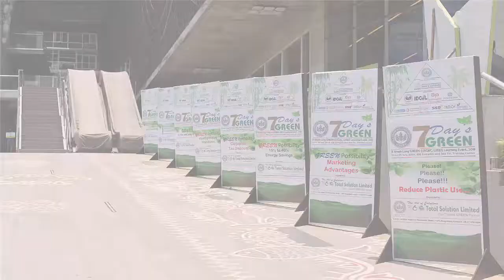7 Day's Green 2018 - Video 4 - Speech – B. Senthil Kumer, CEA - NIN Energy India Private Ltd.